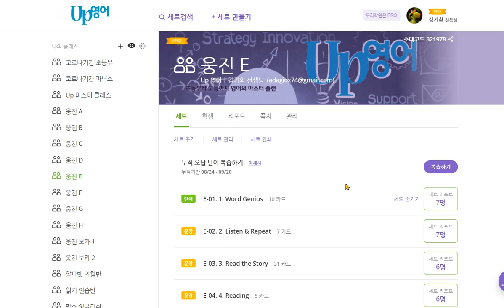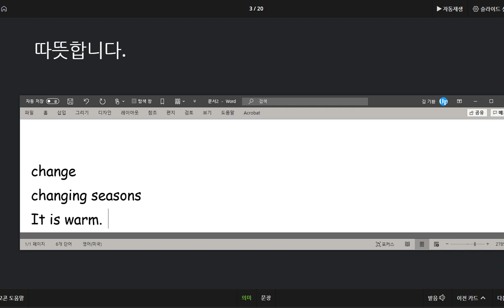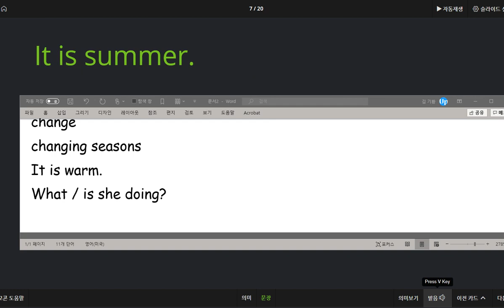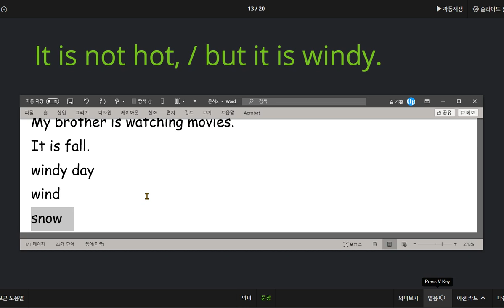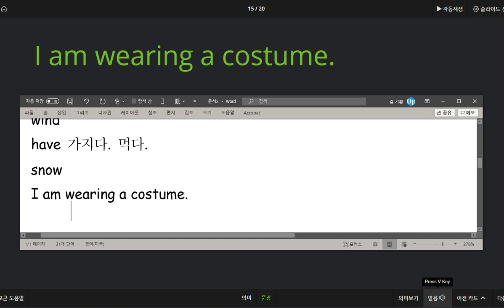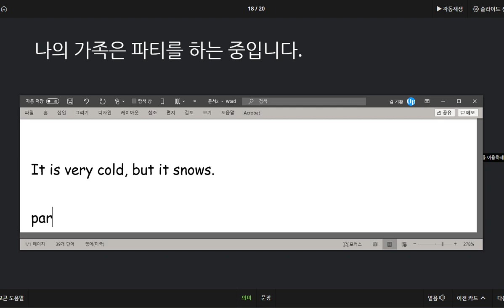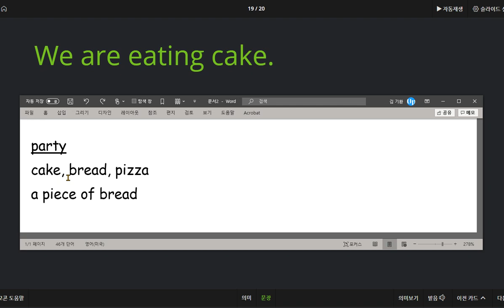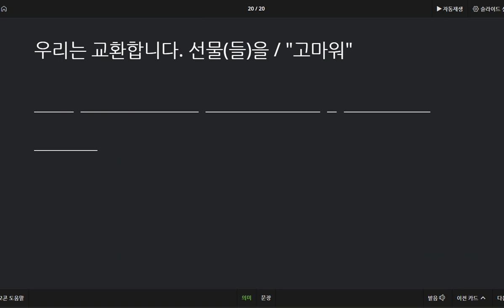김지우 2020 09 21 칭찬 계절에 따른 날씨와 활동에 대해 배웠습니다 party스펠링 주의하세요